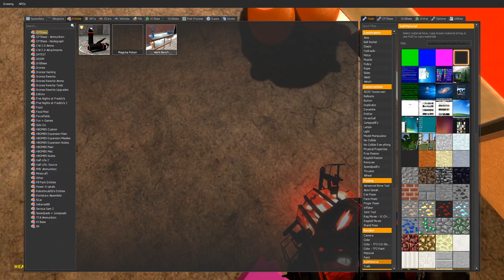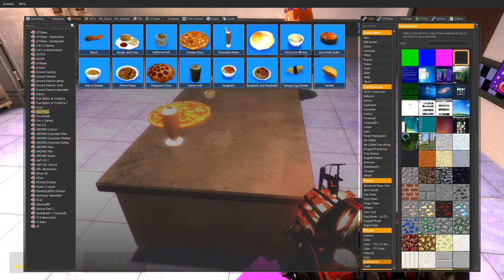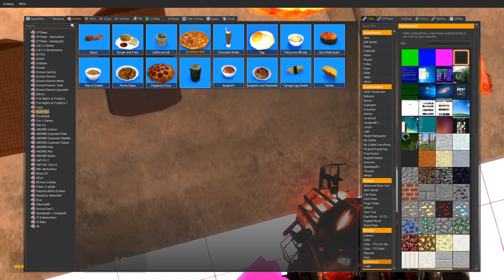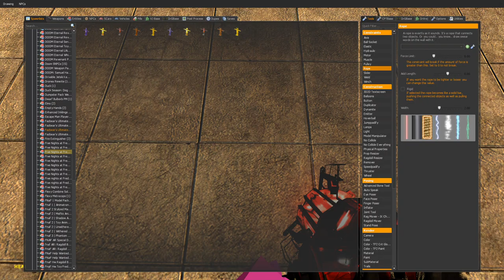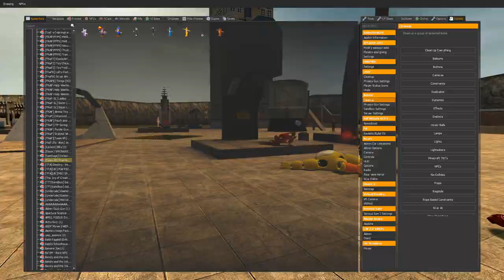FNaF in Gmod | Balloon Boy Dies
Freddy told Balloon Boy to go grocery shopping one day and when he came back he stole something and then he's broughten to a tourcher area and gets killed (Not doing FNaF videos anymore)